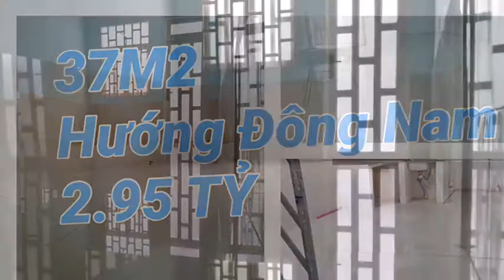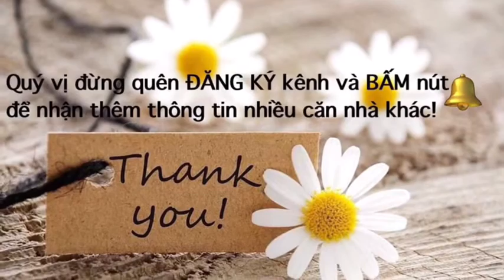2.95 TỶ 37M2|Nhà Bán Giá Rẻ Gò Vấp| Bán Nhà Gò Vấp 160/34/46B Phan Huy Ích, Phường 12|Ban nha go vap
2.95 TỶ 37M2| Nhà Bán Giá Rẻ Gò Vấp| Bán Nhà Gò Vấp 160/34/46B Phan Huy Ích, Phường 12|
Dt 3,1 x 14m. Xây dựng full, 1 trệt 1 lầu 2pn 2 toilet. sổ riêng DTCN 37m/ dtsd 86m
Hẽm 2.5m an ninh, cách đường xe tải 50m. hướng Đông Nam khu Trường Tân Sơn.
Giá 2ty950. Tl
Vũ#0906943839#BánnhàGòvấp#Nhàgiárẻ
Link▶️: